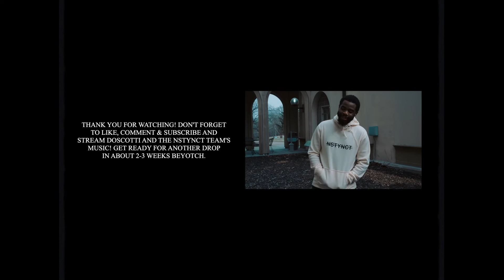Doscotti - Batman & Robin [Official Music Video]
Hope you’ve enjoyed “BATMAN & ROBIN”